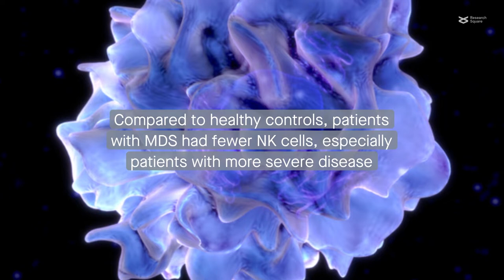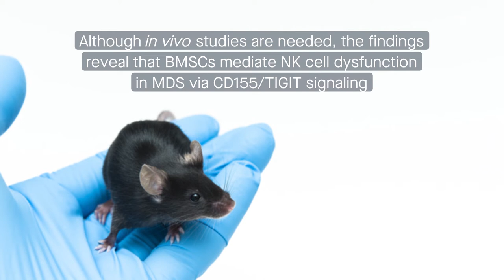Bone marrow stem cells inhibit immune cell function in myelodysplastic syndrome via CD155/TIGIT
Liu et al. “Bone marrow mesenchymal stem cells regulate the dysfunction of NK cells via the T cell immunoglobulin and ITIM domain in patients with myelodysplastic syndromes.” Cell Communication and Signaling (2022)